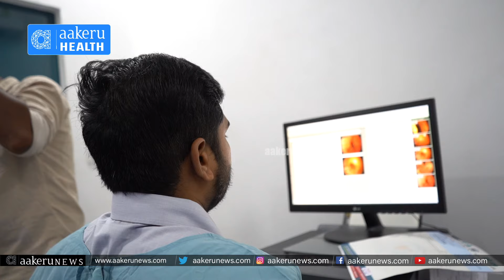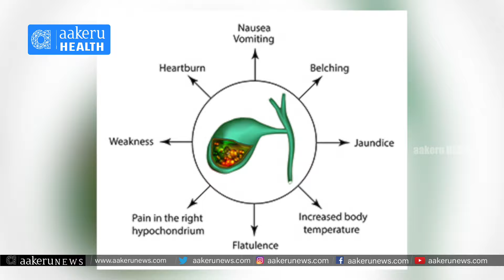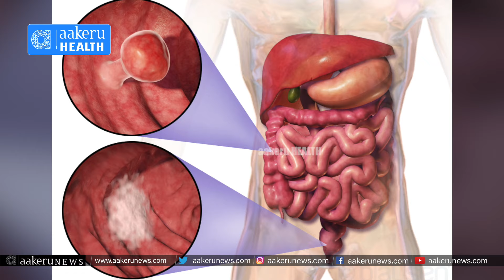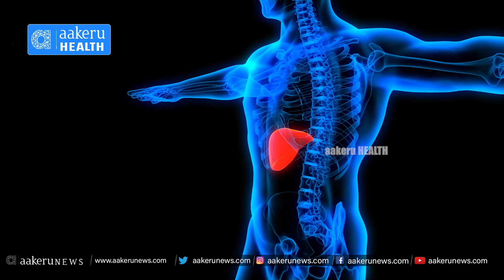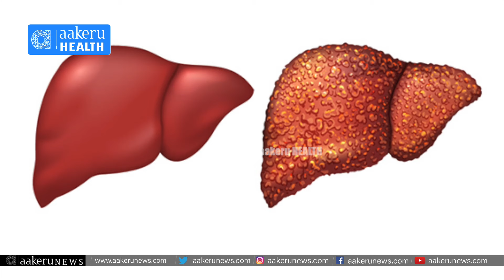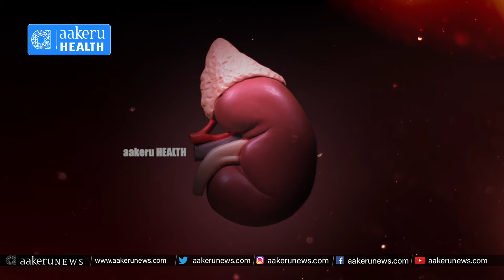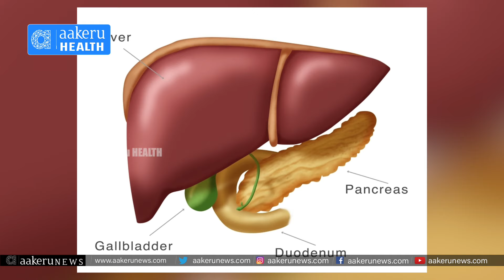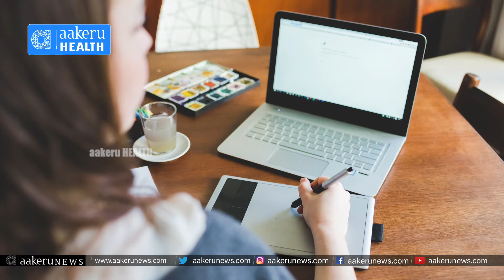Dr .Gowtham| Hanumakonda | పచ్చ కామెర్ల జబ్బుకు పసరు మందు చికిత్స మరింత ప్రమాదకరం.| aakeru Health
Dr .Gowtham| Gastroenterologist | Hanumakonda | పచ్చ కామెర్ల జబ్బుకు పసరు మందు చికిత్స మరింత ప్రమాదకరం.| aakeru Health